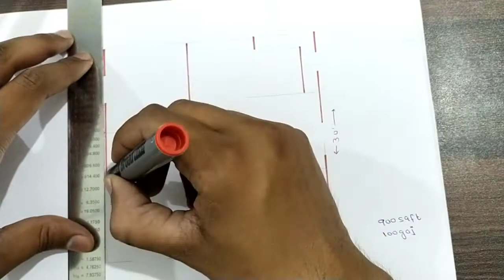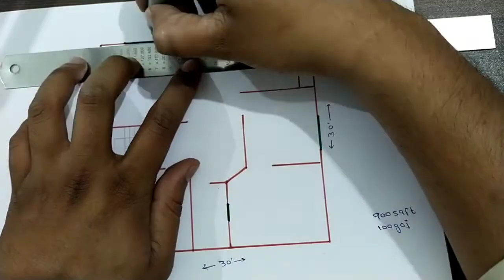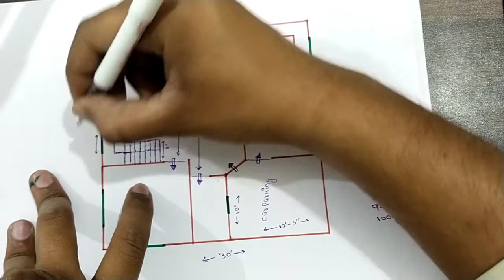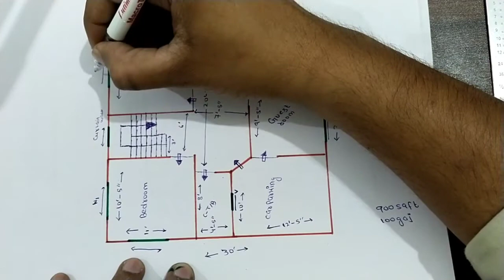30 x 30 Modern House Plan || 3BHK With Car Parking || 900 sqft house plan || 100 gaj house design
30 x 30 Modern House Plan || 3BHK With Car Parking || 900 sqft house plan || 100 gaj house design||